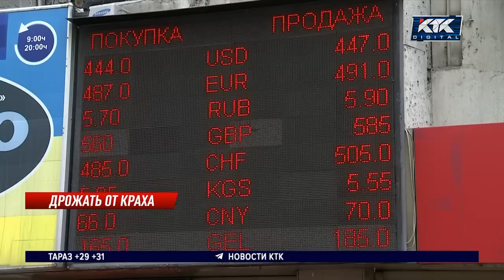Что будет после дефолта в США – эксперты оценили риски для Казахстана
Главной темой для экономистов всего мира вот уже несколько недель является возможный дефолт в США. Там Конгресс почти полгода не дает правительству наращивать госдолг, который сейчас превышает 31 триллион долларов. Все это означает, что через месяц самая богатая страна мира может перестать платить по счетам. Президент США уже высказался о последствиях негативного сценария – дефолт обернется мировым кризисом.